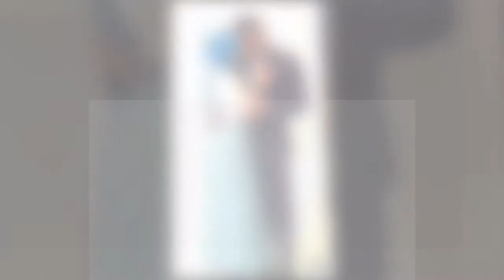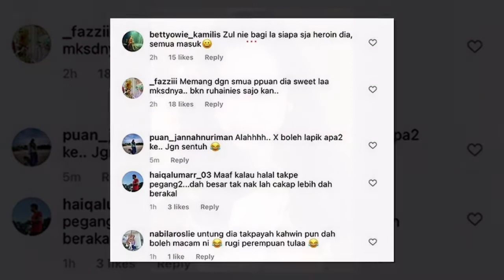Bertepuk Tampar Dengan Heroin Masa Photoshoot, Netizen Nasihat Zul Ariffin Jaga Batas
Sumber :Oh Bulan